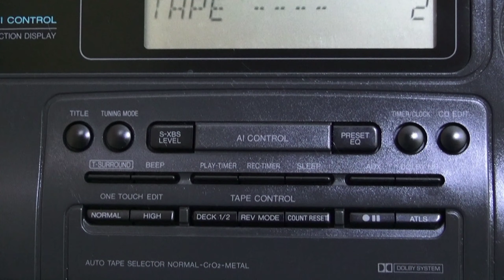PANASONIC DT707 HIGHLIGT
Panasonic dt707 đẹp xuất sắc
Âm thanh thuộc dòng gần như hết số của Seri của PANASONIC dòng Boombox mãng xà
2,2 củ
Dòng sản phẩm quá nổi tiếng của Panasonic trong giới chơi Boombox
- DT707 và DT909 có thiết kế kế ben ngoài giống nhau, là seri hết số của Panasonic trong dòng mãng xà
- Thiết kế thanh lịch, mềm mại hơn so với dòng DT77, DT99
- DT707 và DT909 gọn gàng hơn, với cá nhân mình thì em này có thiết kế đẹp hơn
- Vì là dòng cuối nên chất âm của DT707 và DT909 mang lại rất tốt, khả năng hoàn thiện cao
- Bass lực và có chiều sâu, có chế độ tùy chỉnh EQ theo sở thích người dùng
- Chỉnh Bass Treble trực tiếp
- Trang bị 4 loa 100mm, 2 x 80mm cho chất âm mạnh mẽ
- Có cổng AUX kết nối với điện thoại
- Có cống Out làm đầu phát cho các dàn âm thanh khác nên em này có khả năng giải mã Cd rất tốt
- CD đọc nhanh, ko kén đĩa
- Tape tốt, Fm 108
Nặng 8kg - 710 x 205 x 263mm
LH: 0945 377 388